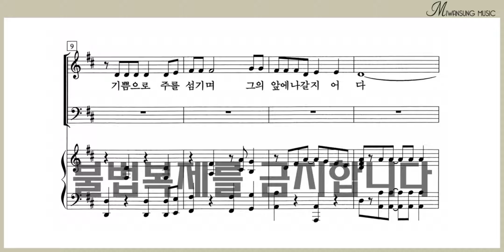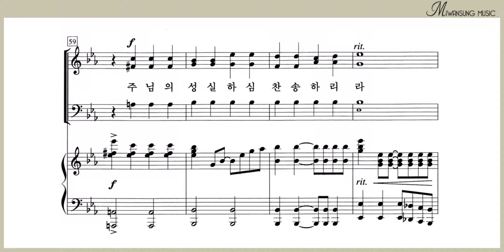시 100편 / 혼성3부 8집